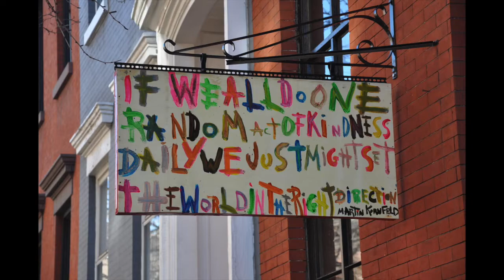Amazing Grace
East Shore Unitarian Church Director of Music Eric Lane Barnes